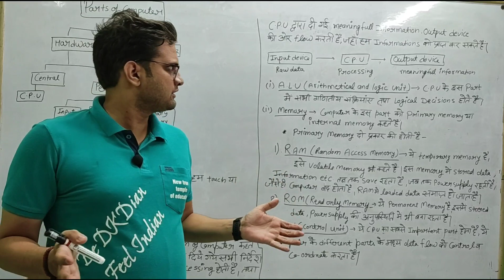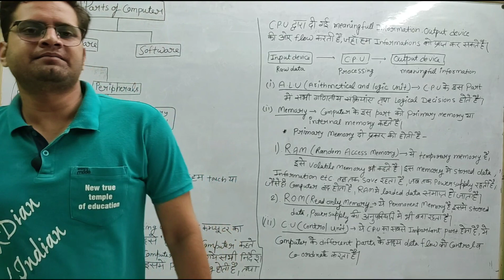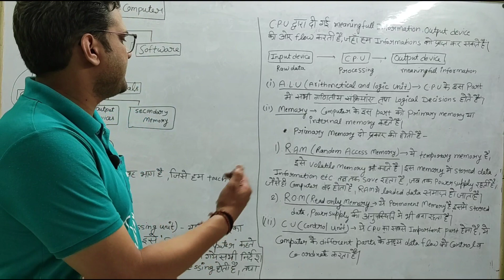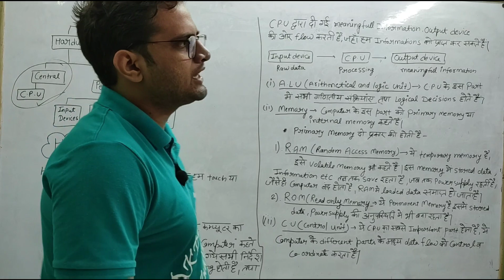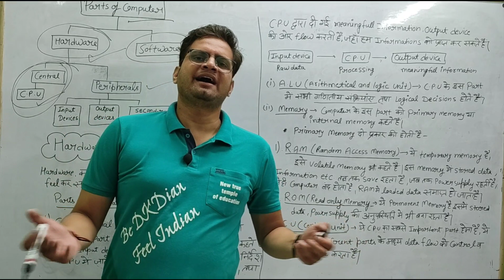Basic Computer System Class-2! B.Sc 1st Semester Chemistry!